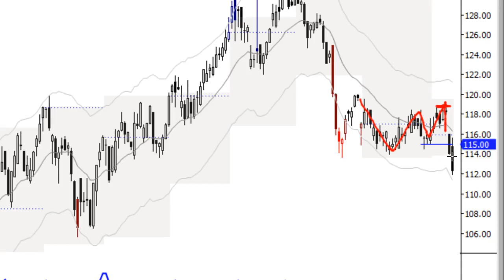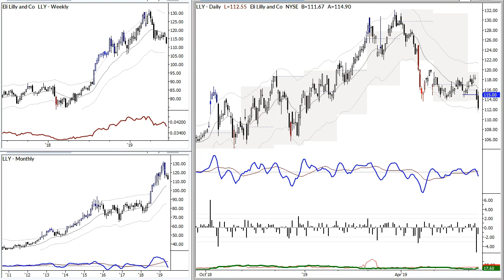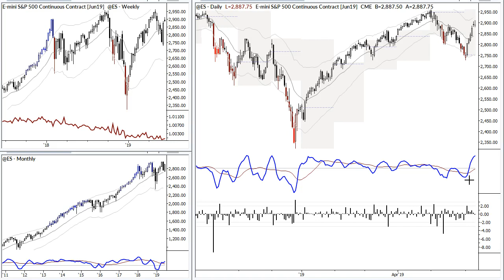Trade of the Day 06/12/19